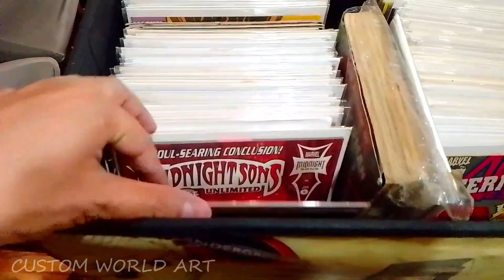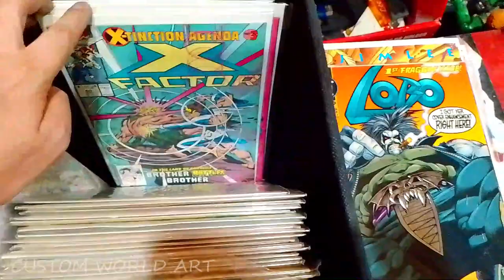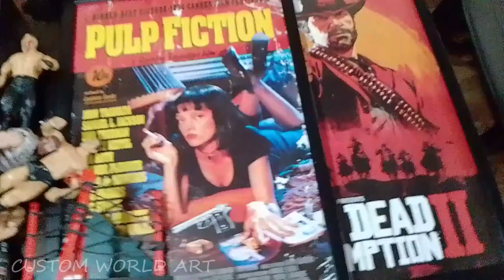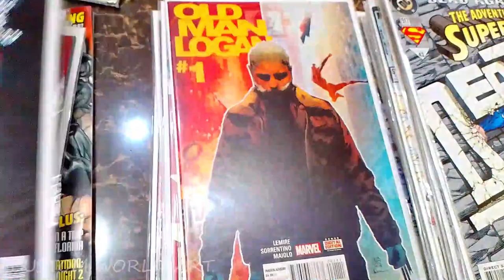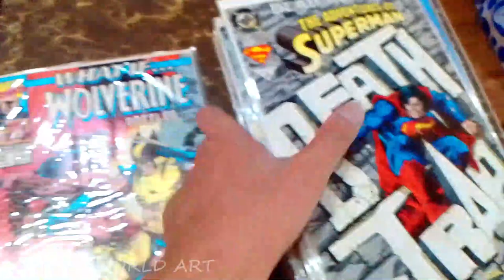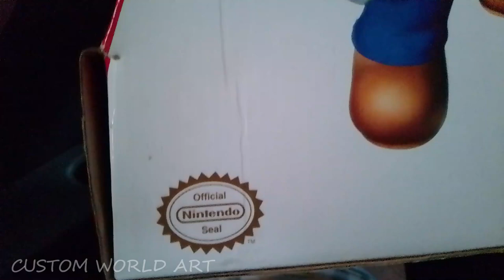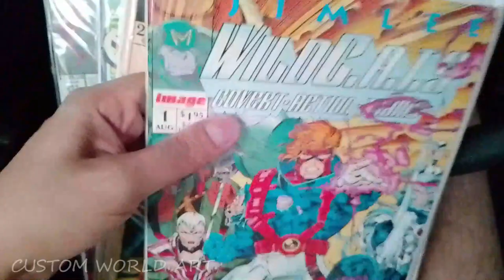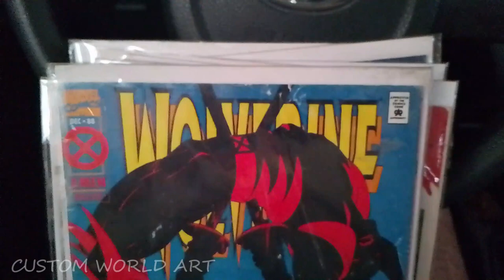Garage Sale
Garage Sale @customworldart, my first documented adventure in search for the cheapest collectible available, Marvel, DC everything Under the sun.